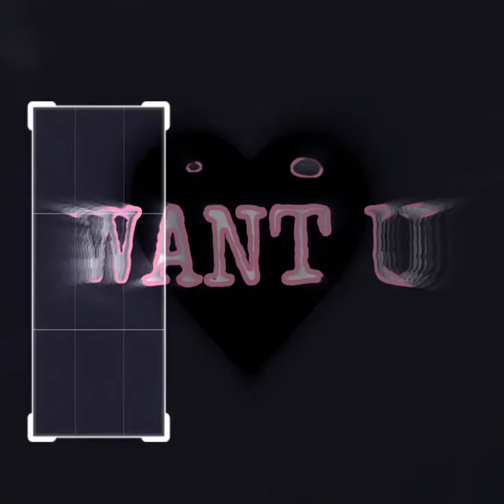Vyral Res - Want U ft. TF Amir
Y’all ready for this EP I’m finna drop ?